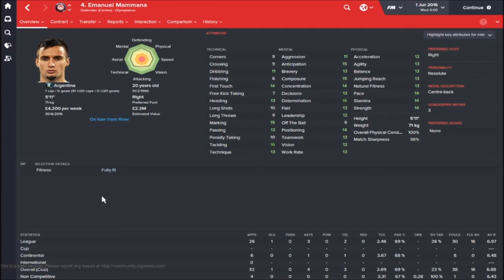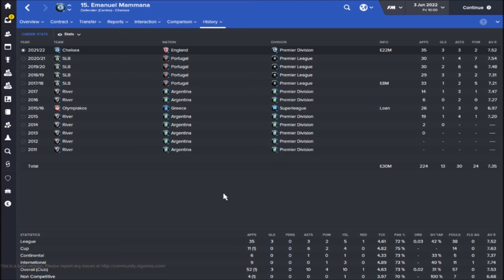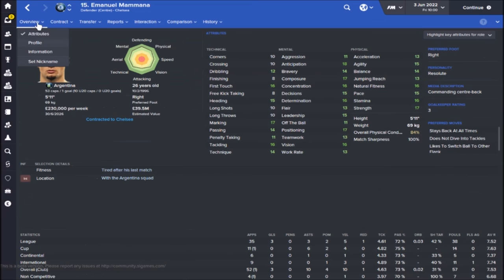Football Manager 2016 wonderkids | Emanuel Mammana | FM16 Development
Today we look at the big defender from River Plate who isn't Balanta, big Mammana. Is he as good as last year?

Also my mic for some reason keeps crackling at certain times, any ideas of a fix for this or recommend a decent, cheapish headset? Thanks!